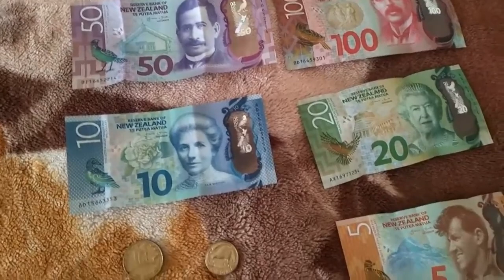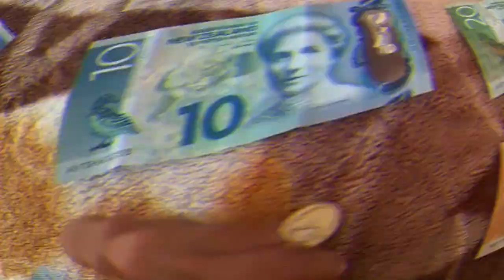दुनियां का सबसे खूबसूरत देश न्यूज़ीलैण्ड || AMAZING Facts About NEW ZEALAND In Hindi